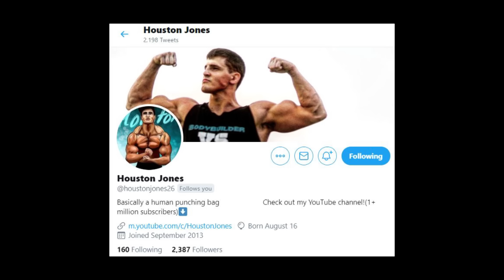I HARMONIZE I LOSE - Harmonica PAIN GAUNTLET Experiment | Bodybuilder VS Airsoft and Paintball Guns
In this episode of Bodybuilder VS I do a harmonica pain gauntlet experiment where if I HARMONIZE I LOSE! This idea was suggested to me on Twitter but I decided to make it more extreme buy using things like airsoft and paintballs guns to prove that Houston Jones is without a doubt the worlds strongest musician by not reacting to pain! As always though, DO NOT TRY THIS AT HOME. We are trained professionals and this video is for educational/entertainment purposes only.